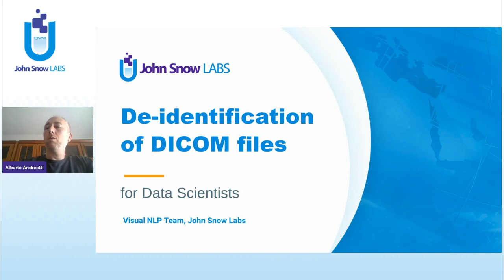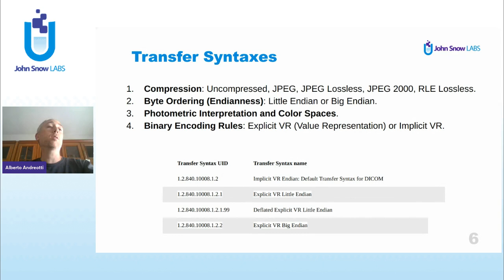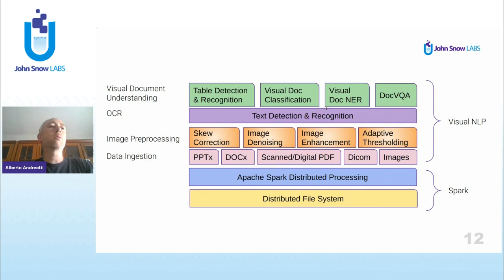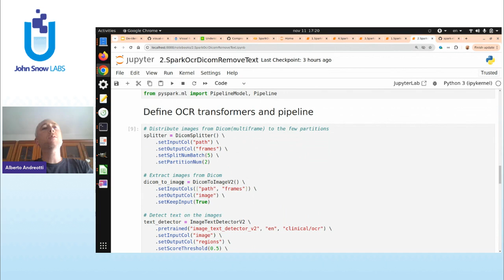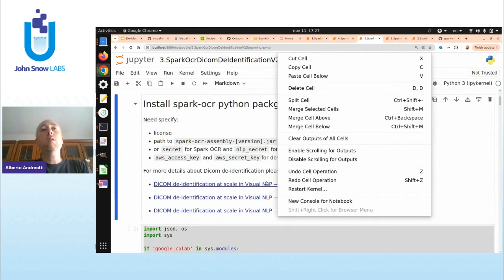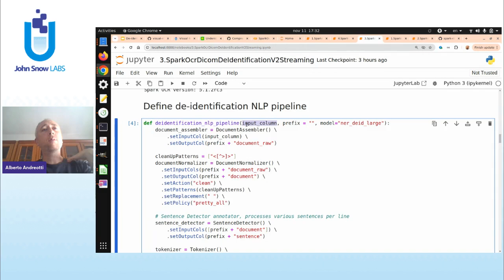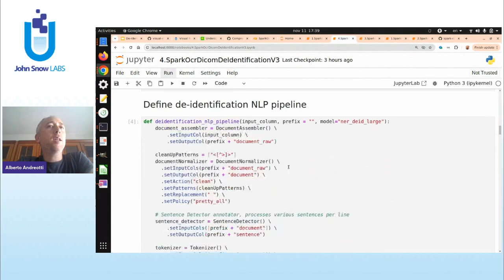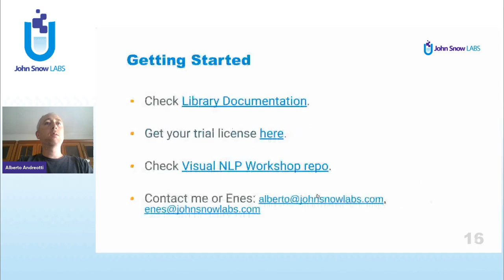De-Identification of Medical Images in DICOM Format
Presenter: Alberto Andreotti, Senior Data Scientist at John Snow Labs

De-identification of medical records is crucial for unlocking valuable information for several reasons: Privacy, compliance, enabling medical research, and reducing the risk of data breaches. DICOM is a widely-used file format standard for exchanging medical images such as radiography, ultrasonography, computed tomography (CT), magnetic resonance imaging (MRI), and radiation therapy. Accurate anonymization of DICOM files presents unique challenges:

Sensitive information is often “burned” into the image, which requires computer vision or OCR to identify
Sensitive information is also stored in metadata fields, some of which include unstructured text
The DICOM standard is decades old, hence there are thousands of variants of file formats and metadata fields
Each DICOM file can contain thousands of images (slices), in different resolutions
Different image modalities (MRI vs. US vs. CT scans) have their own nuances
This session presents a scalable, enterprise-grade solution that provides high accuracy across supporting multiple image formats and clinical modalities. Join to see live demos & code that tackles these challenges with the help of John Snow Labs’ Visual NLP. We’ll will explore DICOM processing capabilities, from computing basic metrics on a potentially large dataset to de-identifying images and metadata. We will also discuss infrastructure and how to scale pipelines to handle heavy workloads.